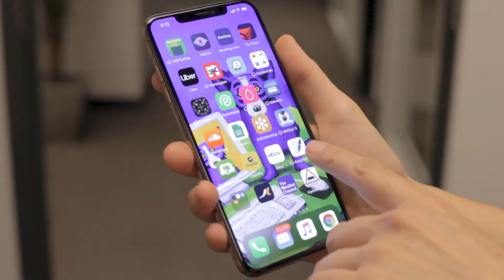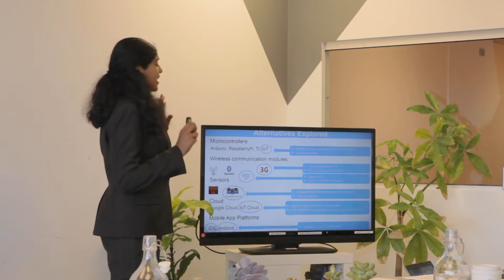Laya's Changemaker Journey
Demonstrating the power of technology as a tool for social change, Laya and her friend co-designed HydroAlert to create an alternative, low-cost, lifesaving system to alert residents about dangerous flooding on roads in their area.